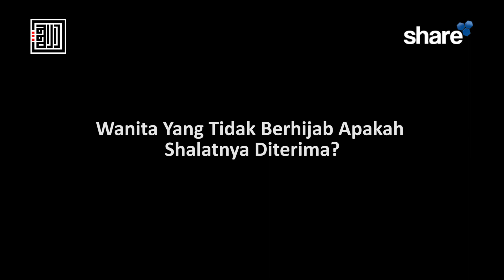Wanita Yang Tidak Berhijab, Apakah Shalatnya Diterima? - Ustadz Ahmad Zarkasih, Lc